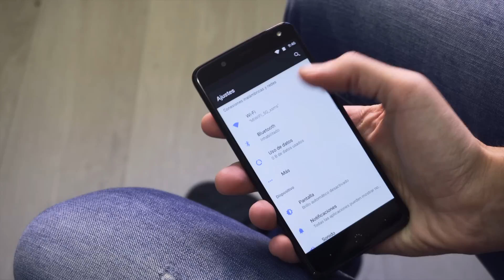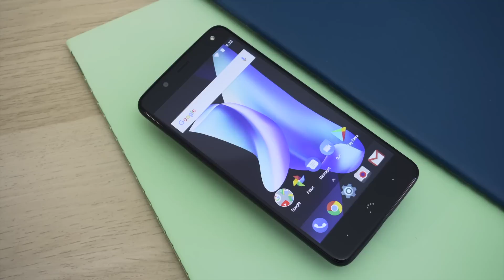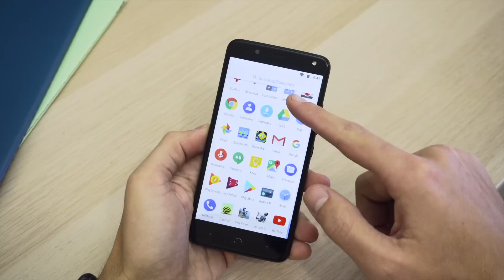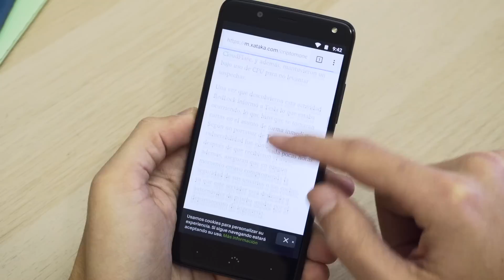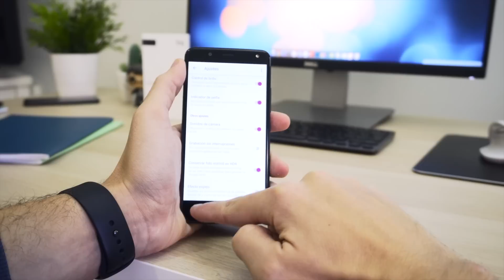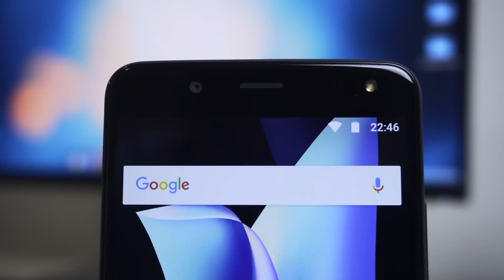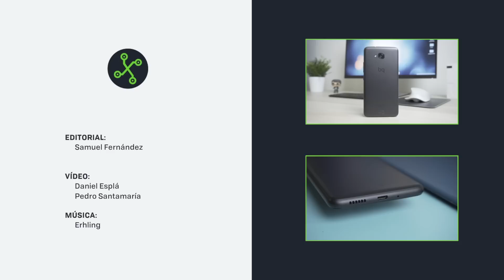BQ Aquaris U2, review: buena experiencia de uso a un precio ajustado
Uno de los modelos más económicos de BQ ofrece a su vez una experiencia que sorprende si tenemos en cuenta su hoja técnica.

Más info: